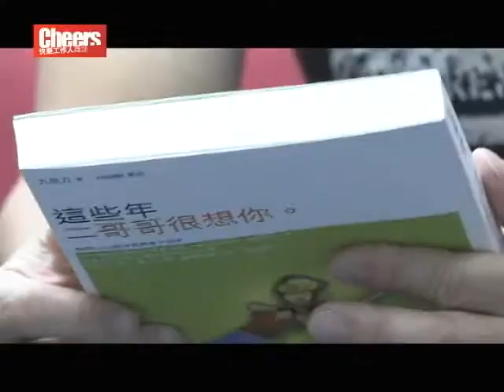九把刀和柴智屏談快紅長紅文化現象.flv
作家也需要經紀人？作家在網路紀元的角色，不再是躲在家里苦寫苦寫苦寫而已，他/她可以是偶像，開新書簽名會，做演說，做主持人，上清談節目. ，種種公開露面的事都得設想自己來設想，那來時間繼續創作？當然需要經紀人啦；所有的文化創意人都需要經紀人。